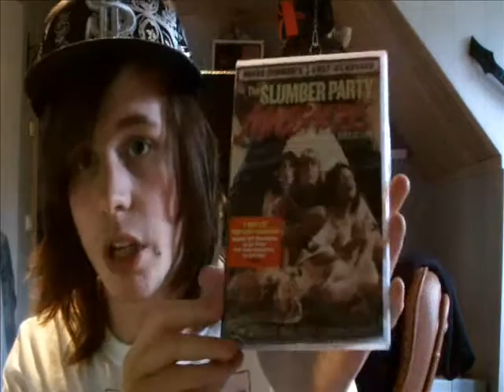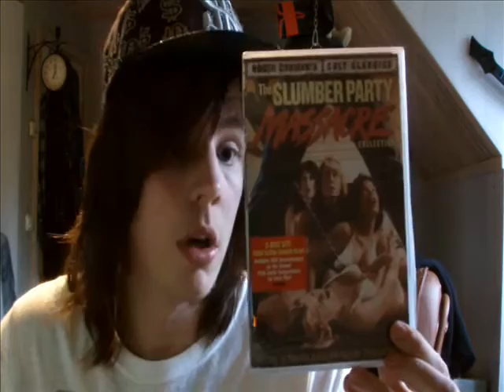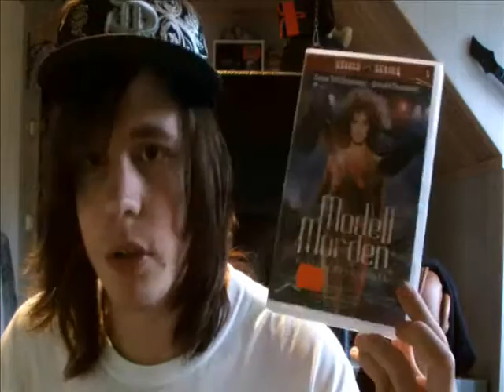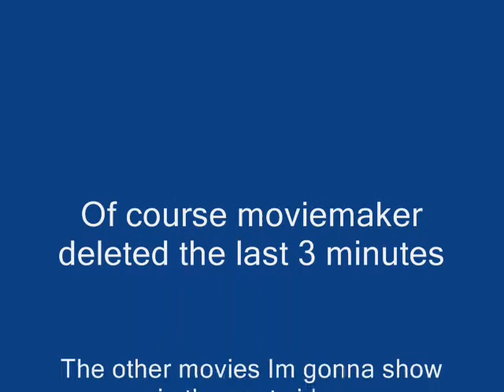DVD Update 17 July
Sadly moviemaker screwed up again so I'll have to make a shorter update with the last titles in the next video.